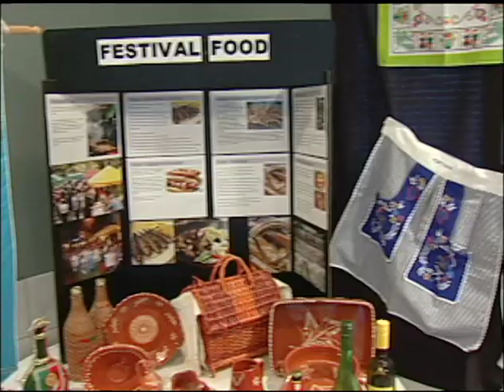Folklorama 2012 - Cada do Minho Portugese Pavilion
A preview of the Cada do Minho Portugese Pavilion at Folklorama 2012